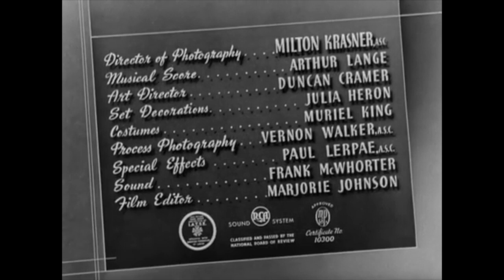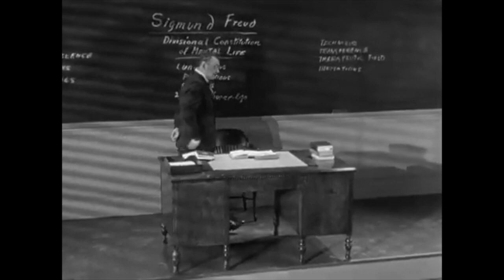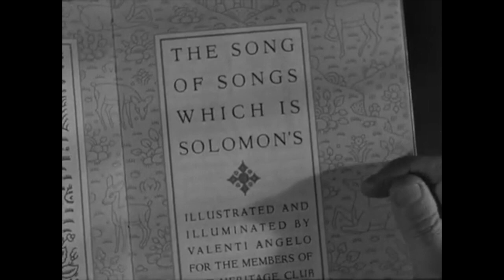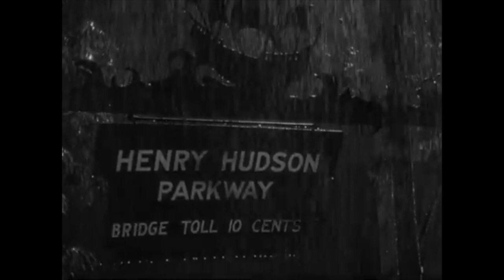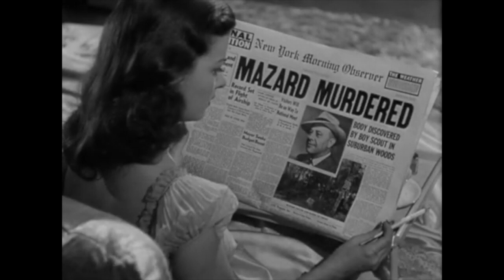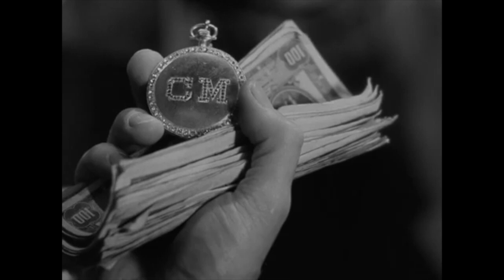The Woman In The Window (1944) Film Noir Crime Film Starring Edward G. Robinson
Starring Edward G. Robinson and Joan Bennett!!

His family packed off to Maine, Professor Richard Wanley (Edward G. Robinson) is anticipating some quiet time alone. Then he meets Alice (Joan Bennett), the model for a portrait he admires, and can't resist her offer of a drink. No sooner do they get to her place, however, than her jealous boyfriend arrives in a rage. Richard kills him in self-defense, and they decide to hide the body. Things go smoothly until Richard's D.A. friend invites him to tag along on the investigation of his own crime.

Edward G. Robinson as Professor Richard Wanley
Joan Bennett as Alice Reed
Raymond Massey as District Attorney Frank Lalor
Edmund Breon as Dr. Michael Barkstane
Dan Duryea as Heidt/Ted, the Doorman
Thomas E. Jackson as Inspector Jackson, Homicide Bureau
Dorothy Peterson as Mrs. Wanley
Arthur Loft as Claude Mazard